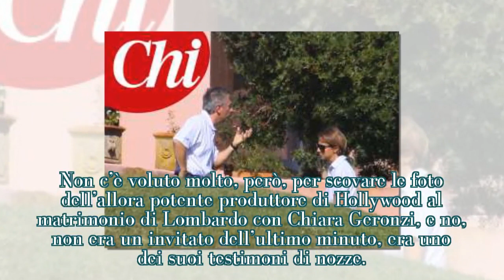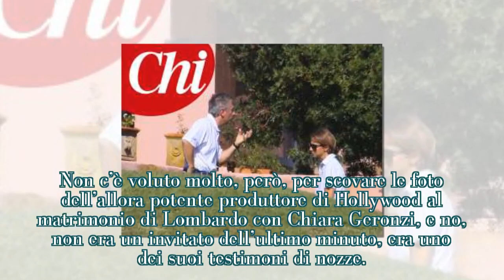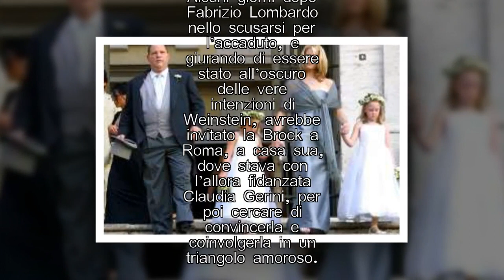AZZ, CHE MIRAMAX! - FABRIZIO LOMBARDO E LA MOGLIE CHIARA GERONZI SU UN …-I STARS NEWS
fabrizio lombardo chiara geronzi   Azzurra della Penna per ‘Chi’ in edicola domani   Fabrizio Lombardo, ex presidente di Miramax Italia, la casa di produzione di Harvey Weinstein, sparito dai radar dopo una replica un poco goffa alle accuse di Asia Argento